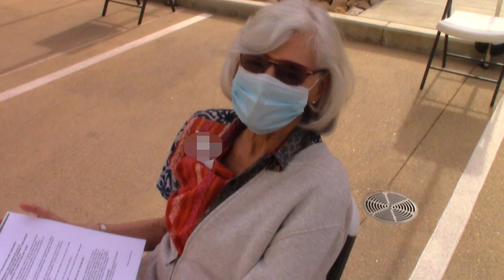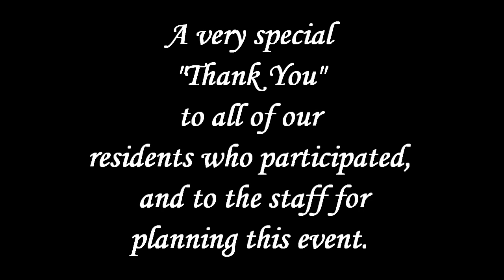Vaccine Day for COVID-19 at MonteCedro